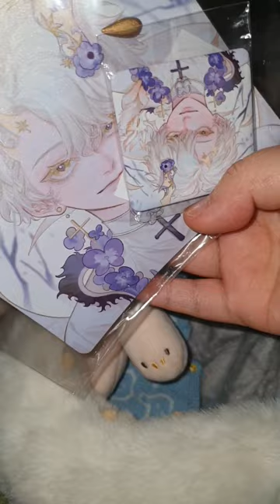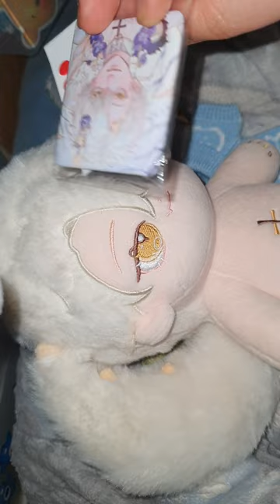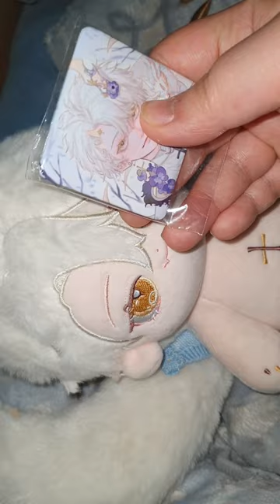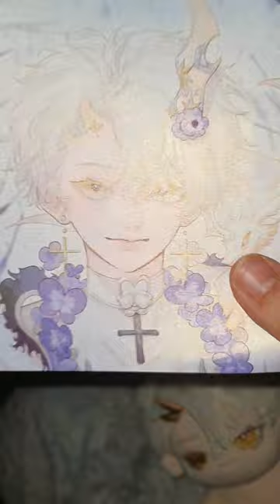무속성 부밍 + 소포 sp 20cm 솜 인형 리뷰 / review